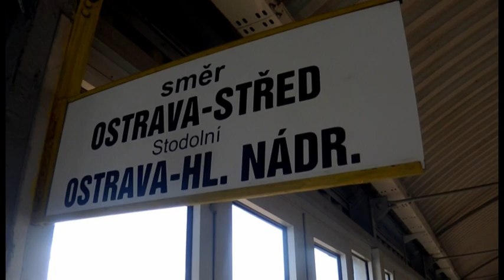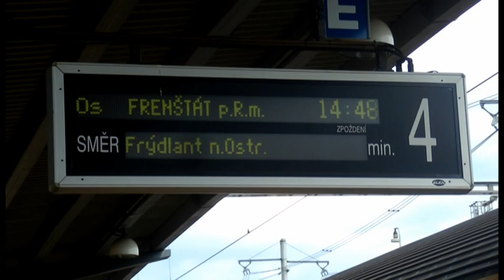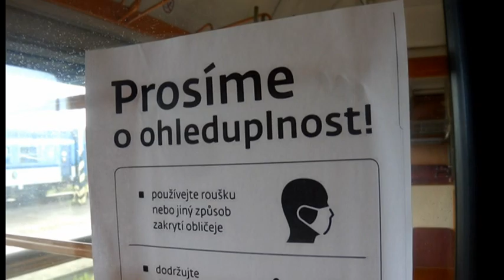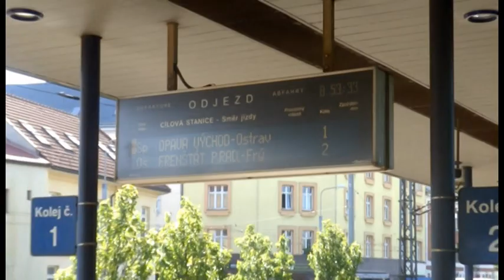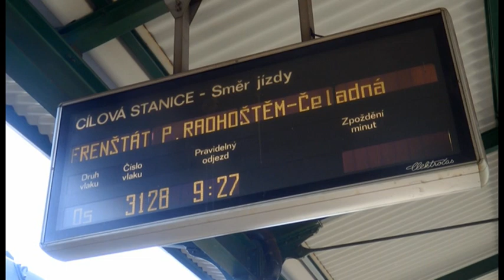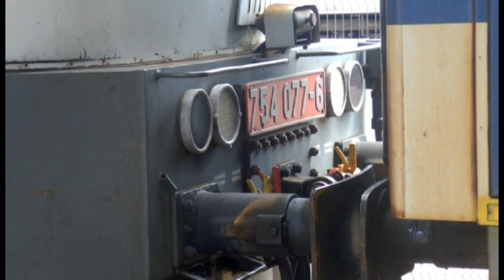JEŠTĚ TO JEZDÍ - 423.díl - To nejlepší z trati 323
423) Během výluky na trati 323 se v úseku Ostrava hl.n. - Frýdek-Místek objevovaly zajímavé stroje. Díky nedostatku řad 750.7 a 754 se na Os 3135 ukázala kráva 714.006, přičemž dále byla nahrazena hondou 754.077. O pár dní později jsme zachytili i bleskáče 754.019 na ranním osobáku do Beskyd.